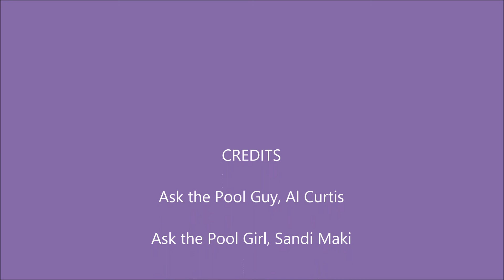Conversations with the Pool Guy {Episode 7} Future Talent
Al and Sandi discuss upcoming talent in the pool industry.

Legendary Escapes is the home of the hybrid swimming pool. Al, the designer and builder, and his team are passionate about creating unique, one-of-a-kind pools. They are constantly innovating and coming up with new ways to better serve their clients. No two Legendary Escapes pools are alike, and they are unlike any pool you'll find elsewhere. Our website showcases our projects, as well as providing helpful information if you're a current pool owner or considering building a swimming pool.

Ask the Pool Guy and Legendary Escapes are striving to share the knowledge! We don't think homeowners in SE Michigan should be the only people who have the opportunity to enjoy a beautiful, one-of-a-kind, hybrid swimming pool; so we're working with builders across the country to bring hybrid pools to you. We're happy to work with local builders, wherever "local" might be, to design and build beautiful pools all over the country.

Music in the videos:
"Bright Wish", "Cipher", "Sunshine", "Sunshine (version 2)", "Wallpaper"